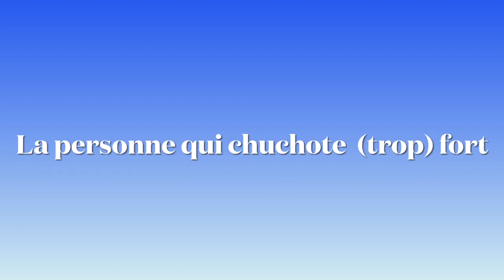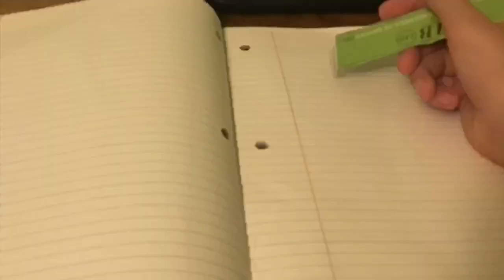Les types de personnes durant les travaux silencieux (BD Branché)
Quel type d'élève es-tu lors des travaux silencieux? Es-tu celle qui parle trop fort? Celui qui dort? Celle qui écoute sa musique trop fort? Étienne nous présente 7 types.

Vidéo réalisée par Étienne P. (7e)